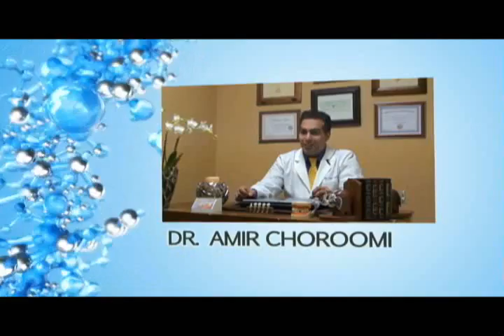Agoura Hills Dentist Malibu DDS Call for an appointment 818-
55%8TT:89j_%^_%6-.67:6httd:sin34//45*232111____600^4 tan13